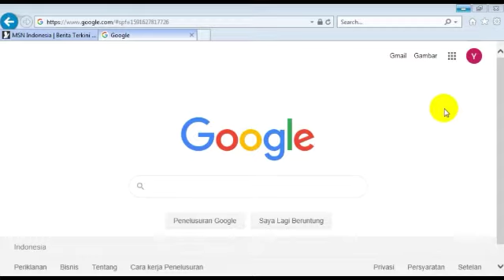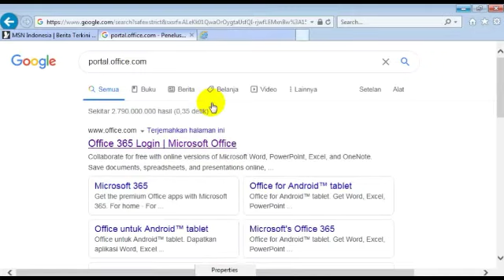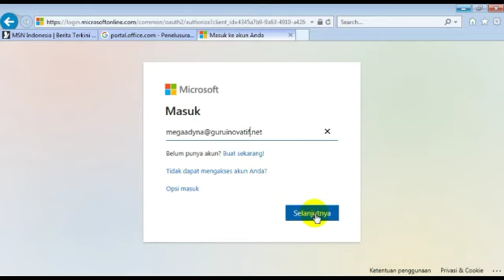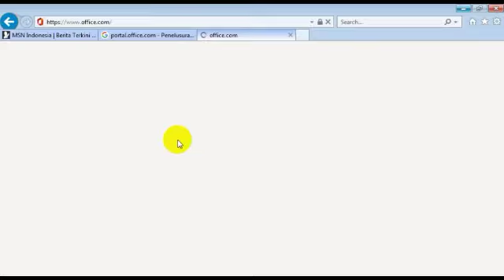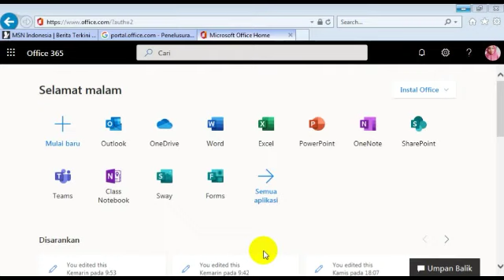Tutorial Login ke dalam Microsoft Office 365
Cara masuk (login) dalam microsoft office 365.

Semoga bermanfaat
Salam belajar tanpa batas
Salam berkarya tanpa batas